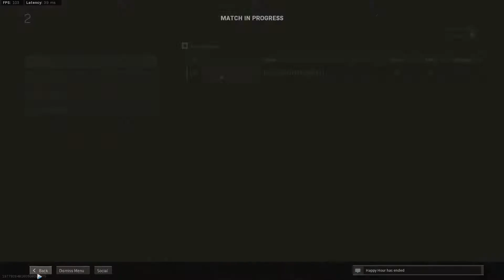Warzone with GOTTI